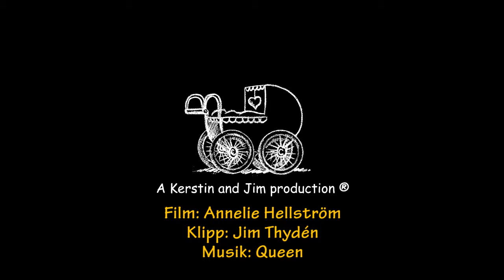Rättviks Judoklubbs ippon 2013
Här är en snabb genomgång av de bästa matcherna för våra tävlingsjudokas. Små som stora, vilken kämpaglöd!